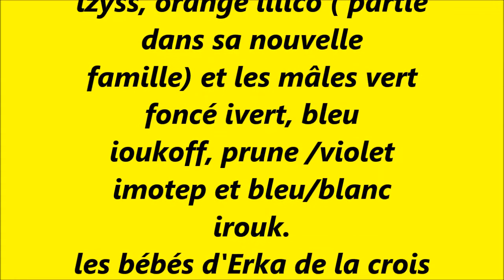59 joursbébés léonberg on est vacciné pucé et plus que 7